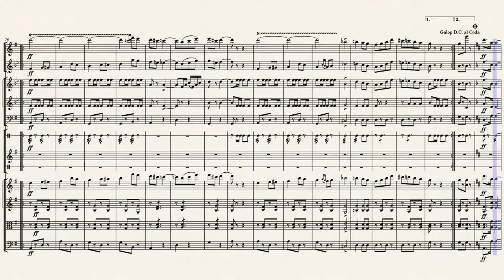New Champagne Galop - Henry Wannemacher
The New Champagne Galop by Henry Wannemacher (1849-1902) was published in New York in 1878.  Wannemacher was a musical director for theaters on New York and Boston beginning in the 1870s.